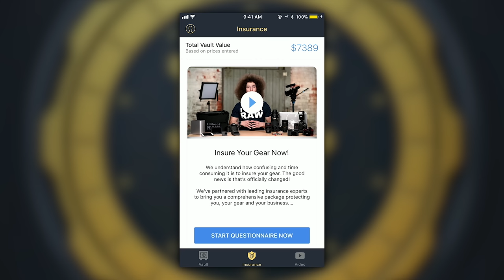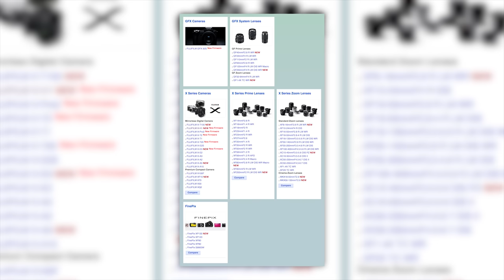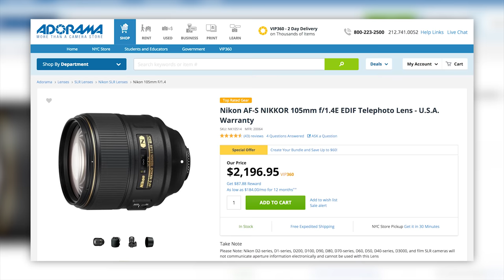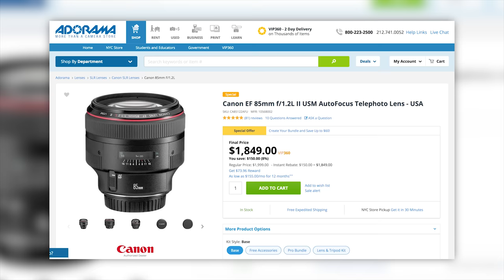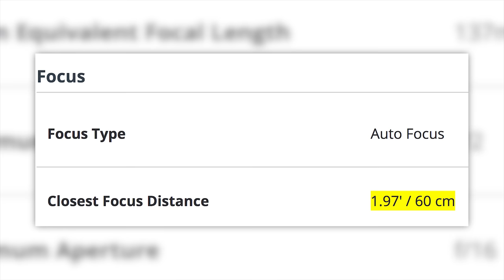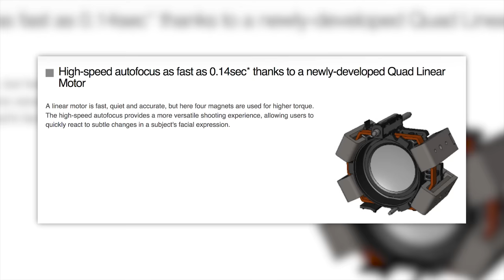FUJI XF 90mm f2 Lens Review | Perfect for PORTRAIT Photography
This is a review of the FUJIFILM XF 90mm f2 lens.  This is a sharp, contrast, beautiful lens that has pretty much one small downfall, focus speed.  With that being said this lens is not meant to be the fastest focusing ever, but it's certainly a sharp lens.